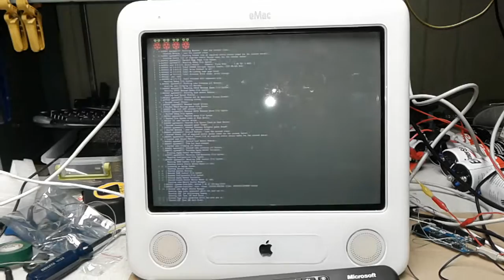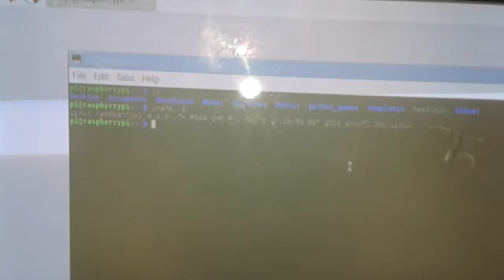piEmac eMac CRT Hack eMac as monitor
The logic board was removed from this eMac and its CRT is being used a monitor for a raspberry pi. An arduino is used to initialize the ivad board which then allows the image to be displayed on the CRT

here's a link the arduino code that activates the ivad board. I'll be describing how to do this in the next couple of weeks.